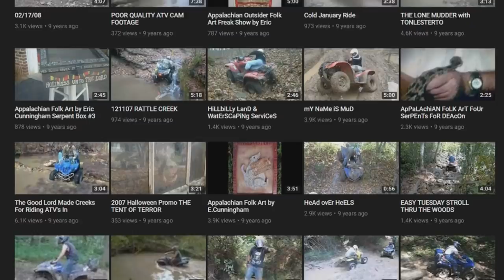5 Compelling Bigfoot Sightings Caught on Camera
Look forward to more of them in the future.